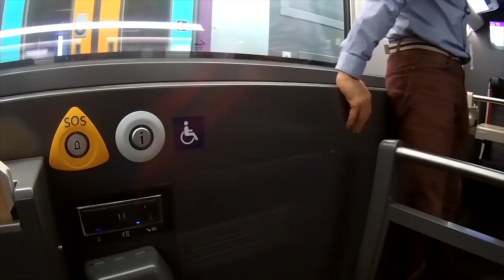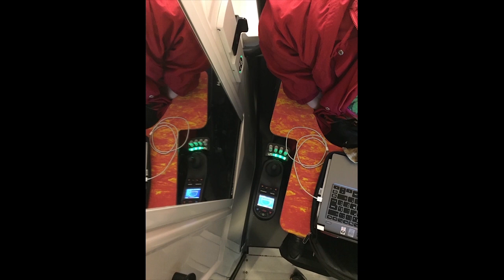18avril17 visite accessibilité nouveau TGV Océane gare Matabiau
Le 18 avril 2017, à l'invitation de la direction régionale de la SNCF, Odile MAURIN, présidente de l'association HANDI-SOCIAL, a pu visiter une des rames du nouveau TGV Océane qui dessert le Paris Toulouse une fois par jour pour l'instant, et plus fréquemment après le 1er juillet 2017.
L'objectif était de constater de visu le niveau d'accessibilité de ces nouvelles rames du TGV. TGV très critiqué pour son niveau d'accessibilité aux personnes en situation de handicap moteur, et notamment pour celles en fauteuil roulant électrique. Les critiques les plus fréquentes contre les anciennes rames de TGV encore très nombreuses à circuler à ce jour, sont d'une part l'obligation de passer par un élévateur manuel pour accéder et monter dans une voiture, des emplacements fauteuil en première classe souvent encombrés par des bagages ou des espaces insuffisants, des difficultés pour rentrer dans la voiture pour certains, notamment avec un gros fauteuil, les boutons d'appels régulièrement désactivés, et les WC inaccessibles. Sans parler de la voiture bar.Merci donc à la SNCF en Occitanie d'avoir permis cette visite.

Alors soyons clair, ces nouvelles rames sont un progrès, mais on est encore loin du compte et il est vraiment dommageable que du matériel qui va servir des dizaines d'années n'ait pas été mieux conçu en prenant davantage en compte l'augmentation des PMR, des personnes en fauteuil, et compte tenu des problèmes d'obésité, vraisemblablement des passagers et des fauteuils qui nécessiteront davantage de place, et surtout des usagers qui seront de plus en plus nombreux à vouloir voyager en autonomie comme tout un chacun.

Regrets aussi qu'il n'y ait toujours que 4 places pour personnes en fauteuil pour un train TGV : les équipes de foot ou rugby fauteuil ne sont pas prêtes de voyager ensemble avant longtemps ! Alors qu'il aurait suffi d'équiper chaque voiture de la même manière, ce qui aurait réduit à terme les coûts de fabrication, et permettrait tout à la fois un usage classique pour les valides et la possibilité d'accueillir davantage de personnes en fauteuil ou à mobilité réduite.